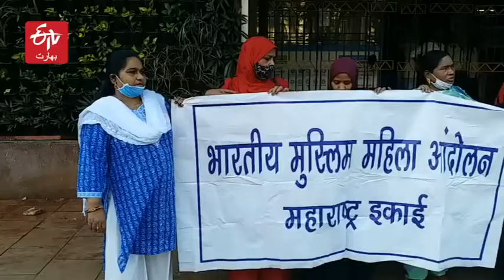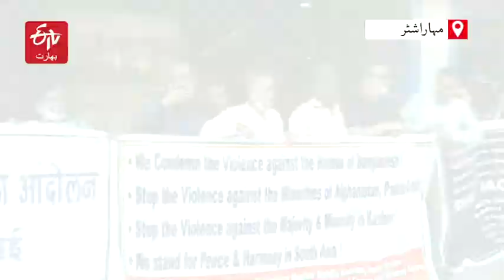بنگلہ دیش میں ہندو اقلیتوں پر ہونے والے ظلم کے خلاف مظاہرہ | Protest against violence in Bangladesh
ملی تنظمیوں نے اس ظلم کی مذمت کرتے ہوئے کہا کہ بنگلہ دیش میں اقلیتوں پر ہو رہے ظلم کی ہم مذمت کرتے ہیں۔ ہم چاہتے ہیں کہ دینا میں کہیں بھی کسی بھی انسان کا خون نہیں بہنا چاہئے۔ اُن لوگوں کے خلاف سخت کارروائی کی جائے، جنہوں نے مذہبی تہوار کے دوارن ان کے ساتھ بدسلوکی کی ہے۔